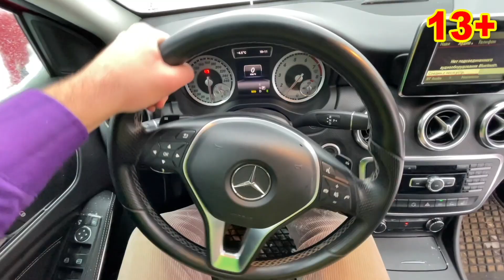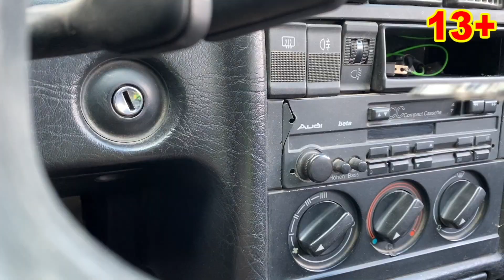Thief Mr. Joe in Mask Stole Sports Car VS Mr. Joe Brother in Mercedes Pretend Play